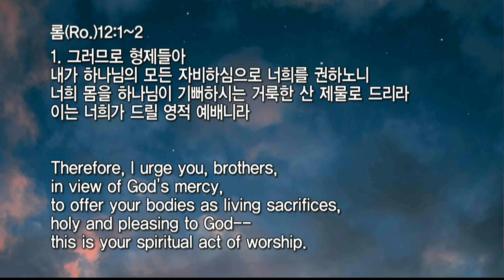20210901 대구하나교회 수요예배(하나님의 뜻, 롬12:1-2)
* 설교자 : 홍기칠 목사

새벽 기도회      (주일~금) 오전 05:30
수요 예배                     (수) 오후 07:30
금요전도학교              (금) 오후 09:00
1부 예배                      주일 오전 09:00
2부 예배                      주일 오전 11:00
오후 예배                    주일 오후 04:00

1st Service (SUN)                                               09:00 am
2nd Service (SUN)                                              11:00 am